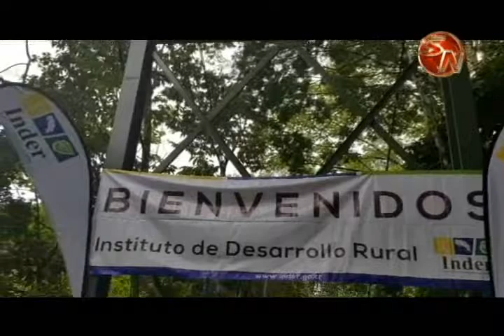Construyen puente de 45 metros de longitud en Bahía Drake